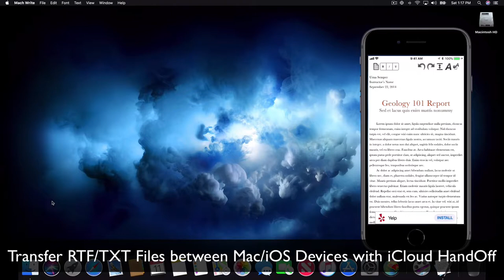Mach Write for Mac - Swiss Army Knife Text Editor for Mac and iOS - Now with Dark Mode support